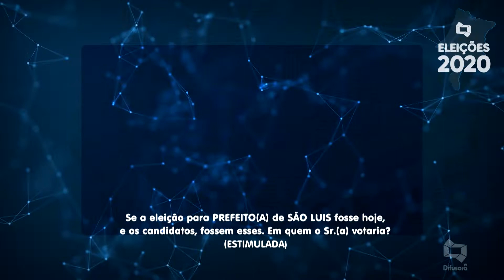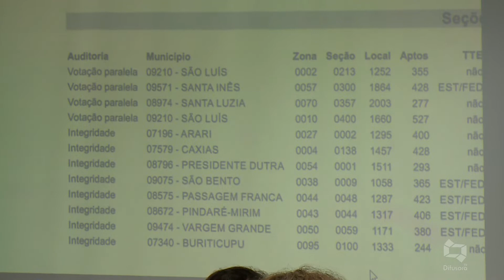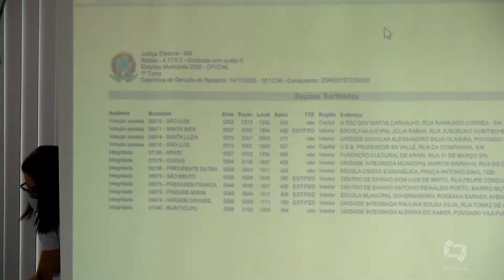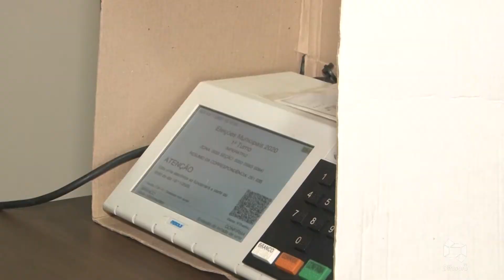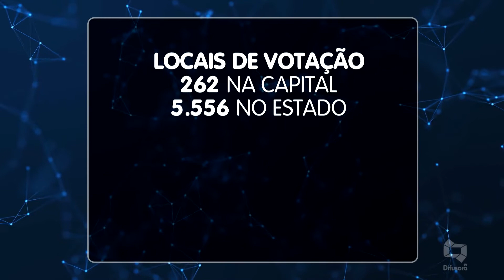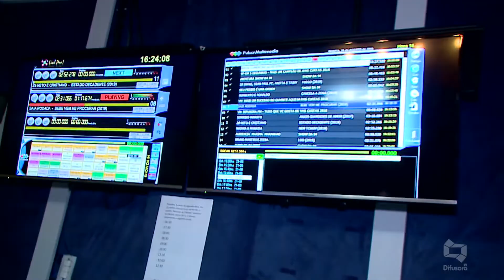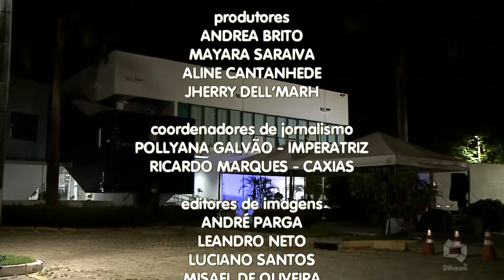(Edição 14/11/20) Veja a edição do Jornal da Difusora deste sábado